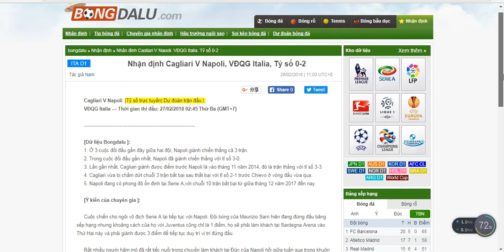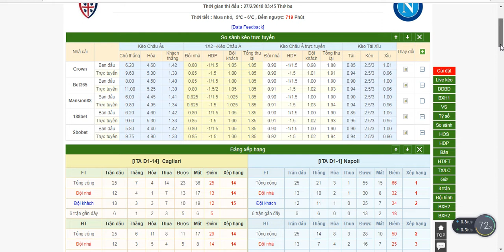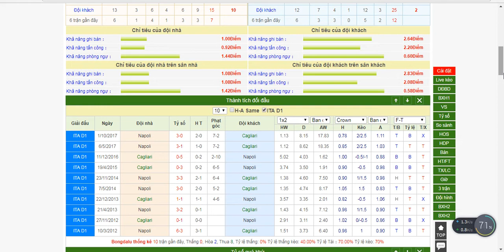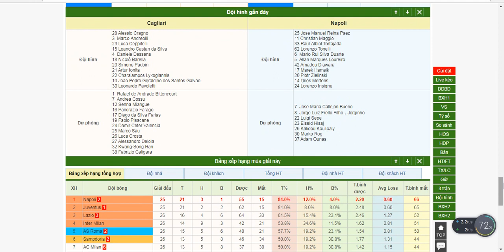Cagliari V Napoli, VĐQG Italia, 27/02/2018 02:45